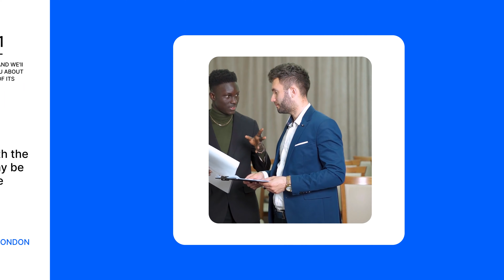After Effects Template: Minimal Event Promo 3 in 1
Color control
4K
Fast render
100 % After Effects